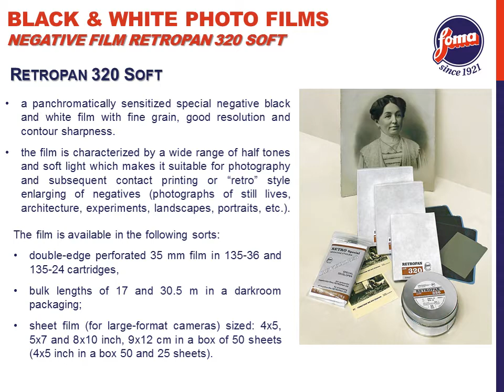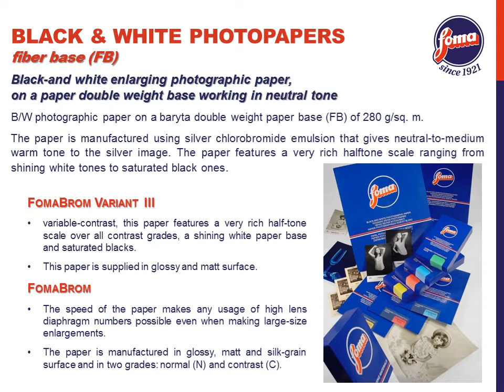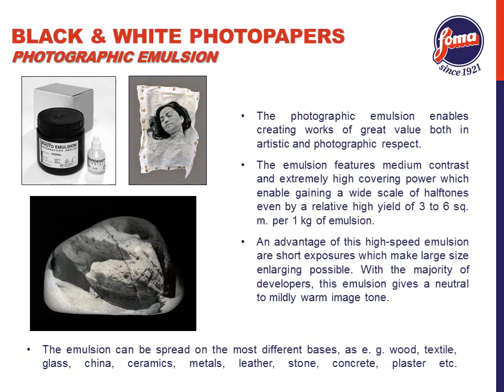B&W photomaterials by FOMA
FOMA BOHEMIA information about black&white photomaterials: negative and reversal films, photographic papers and processing chemicals.